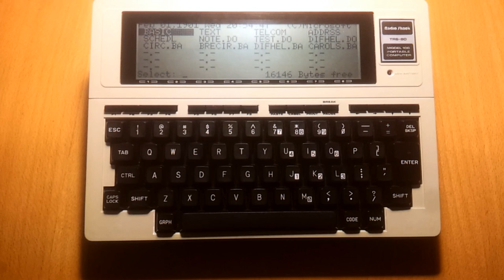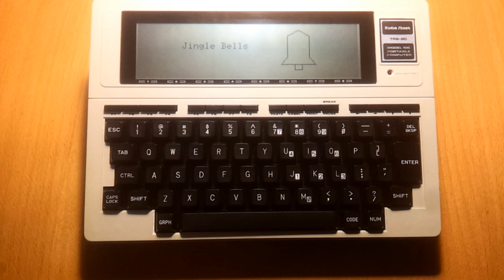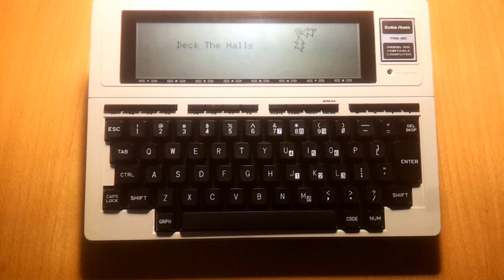TRS-80 Model 100 - Holiday Music Week III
I present Rob Elliot's CAROLS.BA 'A Christmas Party with your Model 100` Version 2.0 from 1984. This BASIC christmas demo program features the carols:
 Jingle Bells
 Silent Night
 Adestes Fideles (O Come, All Ye Faithful)
 O Little Town Of Bethleham